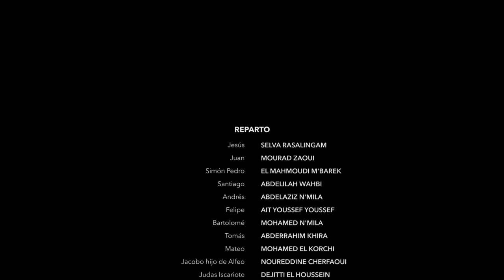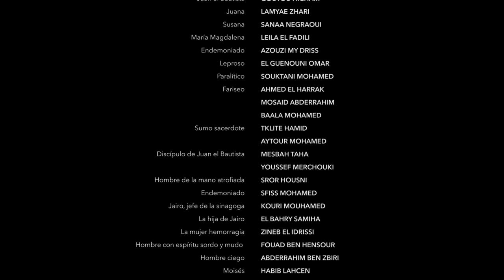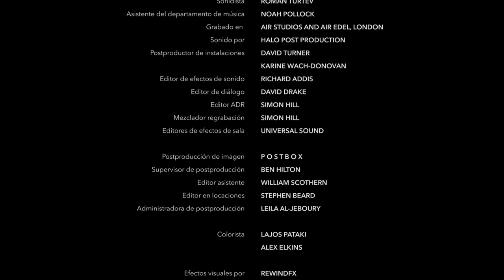Ngigua, San Marcos Tlacoyalco | Mark End Credits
Wycliffe Bible Translators, Inc.